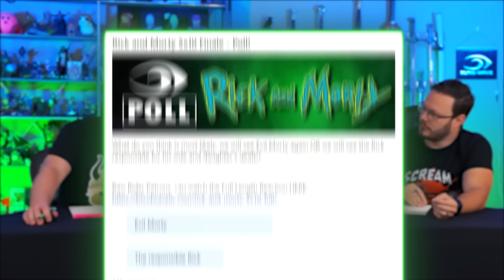Rick and Morty 6x1 REACTION!! "Solaricks"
Eric Calvin and Aaron react to and discuss season 6 episode 1 of Rick and Morty - "Solaricks"

00:00 - Intro
00:47 - Patreon Poll
02:28 - Reaction
14:48 - Discussion Start: Mr. Frundles
15:29 - Point of Origin
17:37 - He Was in the Tube
18:40 - Diane
21:59 - Pronunciation
23:30 - Twitter QnA